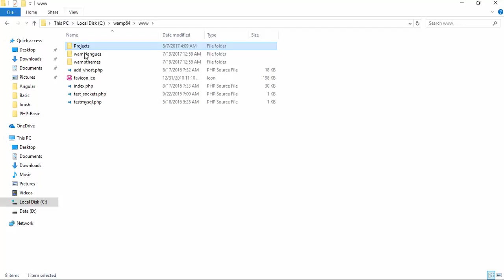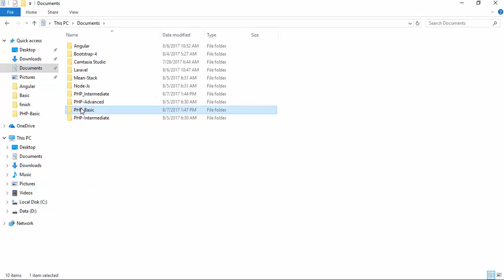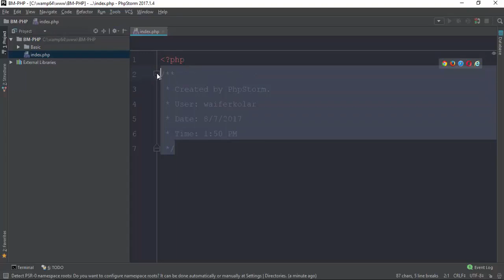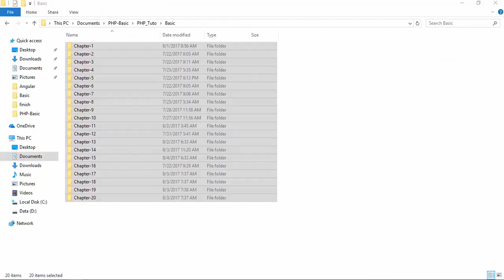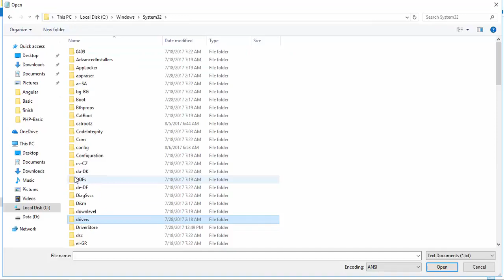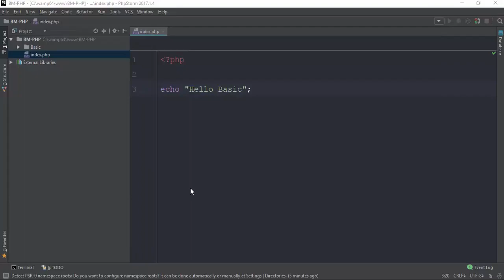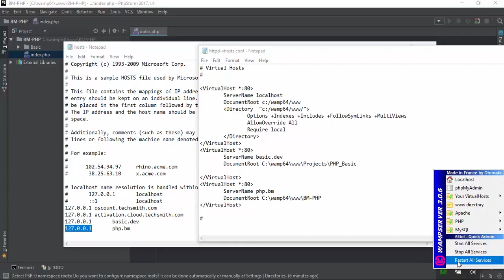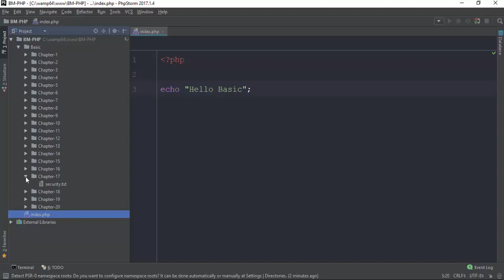123 New Project And Domain